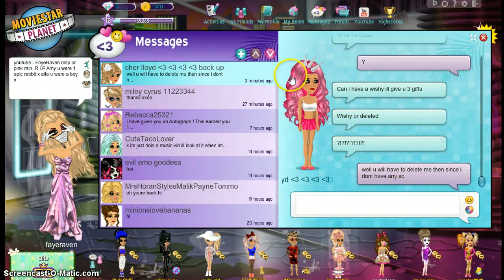how to annoy me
pls dont ask for wishys ill give them out when i want